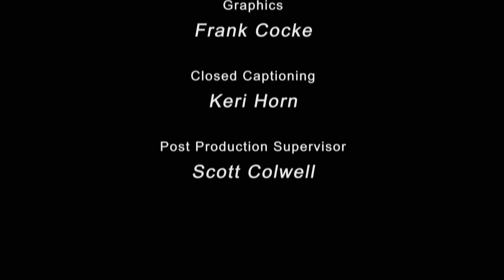Fit 4 Change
This documentary will give insight as to the goals and achievements to date of Fit 4 Change, an initiative for a healthier Mississippi. Blue Cross & Blue Shield partners with Paul Lacoste to coach Miss. back to health. Sweat along with the participant's as they tell stories of their trials and tribulations. Winning! Next Level!